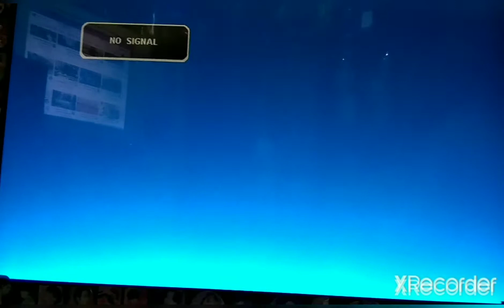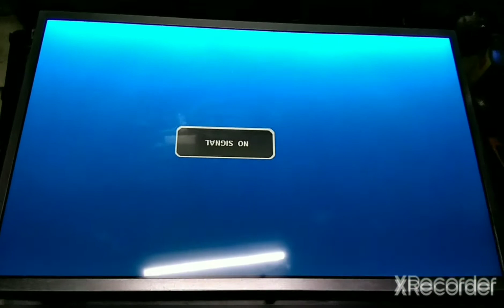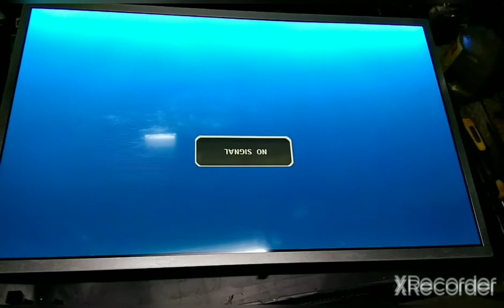SCREEN DISPLAY PROBLEM (LED TV24") II WHITE, BLACK, HORIZONTAL LINES AND CHANGING COLORS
I thought this is a hard trouble but I'm surprised it was only basic. Not all white screen problems, changing colors and horizontal bars are TOP BOARD problems. In this case, the problem is the bloated capacitors that causes the display abnormal.